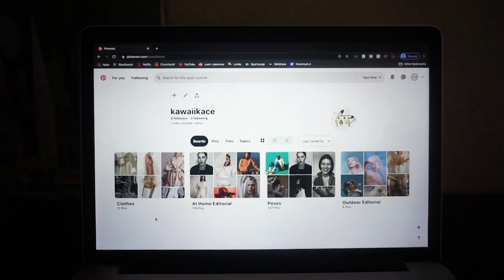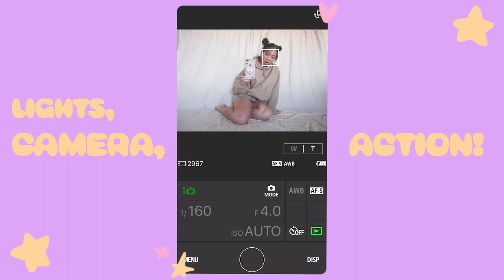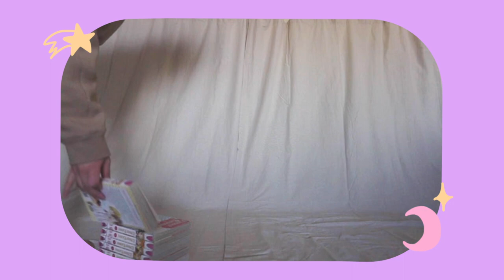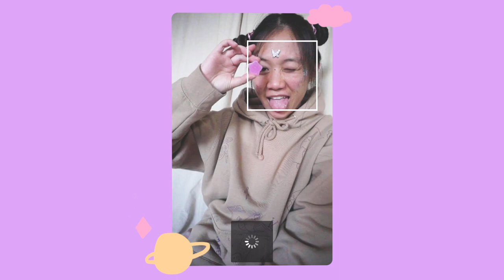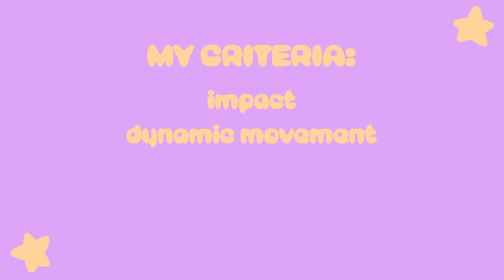doing an editorial photoshoot by myself ✰ how to do a photoshoot at home yourself + be cute doing it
In this video I attempt to do an editorial photoshoot by myself at home. I show you a tutorial and some tips on how to take your own fire pictures or selfies at home for instagram or just for fun! I also share my editing and selection process on the final photos I took. then you can see the final results which i am very happy with! it's a great self-esteem and confidence booster or self-love activity so I definitely suggest trying it out yourself! and lastly shoutout to avery ovard for inspiring me to make this video! hope you enjoy. ((:

♡ katelynn

ps thank u to my 277 peeps for being here ♡

❀ ABOUT KAWAIIKACE ❀
hi! come on my adventures with me where we make art, travel, thrift flip, take fire pictures, shop, chat about fashion and life and do many more fun things. ☺